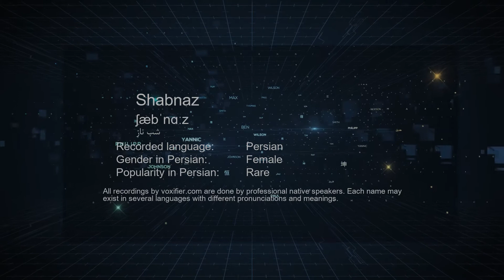How to Pronunce Shabnaz (شب ناز) in Persian (Farsi) - Voxifier.com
This is the Persian (Farsi) pronunciation, gender, and phonetics recording of the name Shabnaz (شب ناز). The same name may exist in other languages with different pronunciations. Check the meaning of name along with other possible pronunciations or similar names for free Voxifier uses the help of expert linguists to simplify pronunciations by replacing some special sounds with sounds more commonly available across all languages.